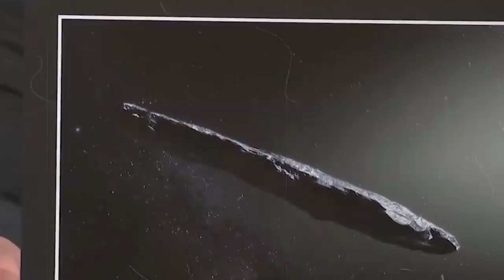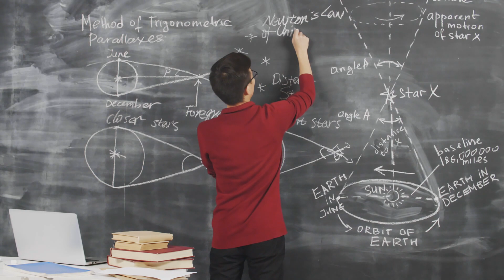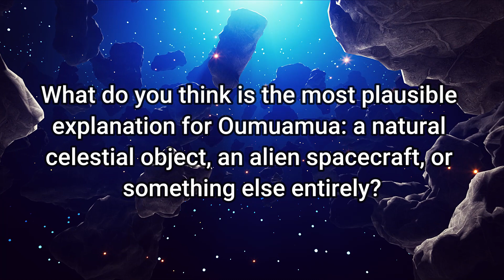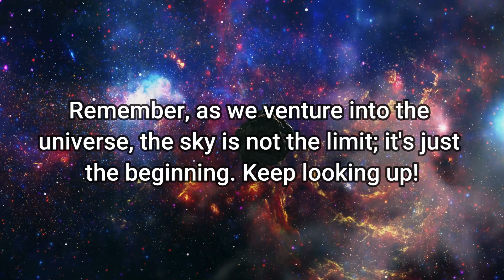Elon Musk Warns Oumuamua Is NOT What You Think!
Scientists and astronomers could never have anticipated that an extraterrestrial intruder from another celestial body would boldly enter our solar system so quickly, but Oumuamua has exceeded all expectations.

Some have identified it as an alien spacecraft, and in October 2017, it entered our solar system in a perplexing manner, leaving astronomers grappling with numerous speculations. Just when it seemed like everyone was starting to move on from its initial appearance, it has astonishingly returned. Elon Musk is convinced that it is not the only one of its kind. The reappearance of this enigmatic visitor raises questions: Why has it returned, and what implications does it hold for humanity?

Elon Musk Warns Oumuamua Is NOT What You Think! Revel Discovery